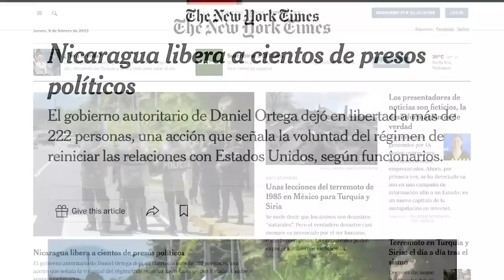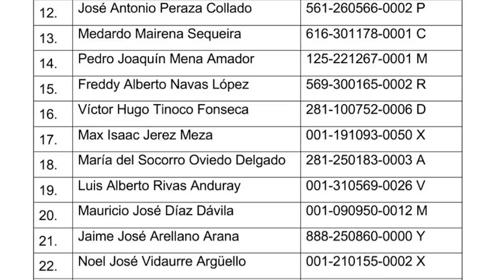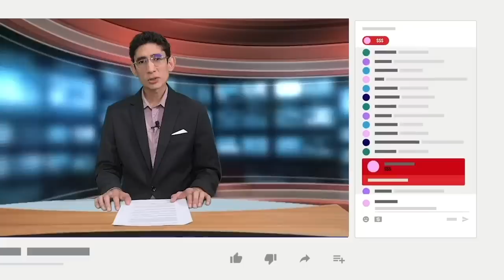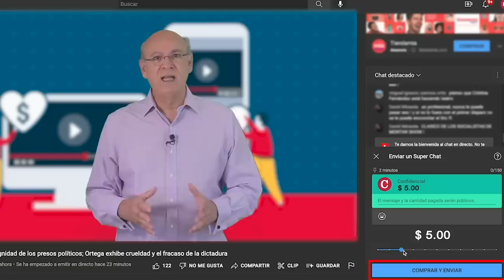Así fue la excarcelación y destierro de 222 presos políticos de Nicaragua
222 presos políticos excarcelados y desterrados por la dictadura de Daniel Ortega y Rosario Murillo llegaron a Washington DC. EE.UU. la tarde de este jueves 9 de febrero.
Según una publicación del diario The New York Times, que cita a altos funcionarios de la Administración de Joe Biden, la dictadura nicaragüense acordó con EE.UU. la excarcelación y destierro de los exprisioneros políticos.
Sin embargo, el Gobierno de Biden comunicó a los congresistas estadounidenses que fue una “decisión unilateral” del régimen de Nicaragua.

En su monólogo diario en los medios oficiales, la vicepresidenta y vocera del régimen, Rosario Murillo, afirmó que  la excarcelación de los más de 200 reos de conciencia responde a la necesidad de “buscar la paz de Nicaragua”.